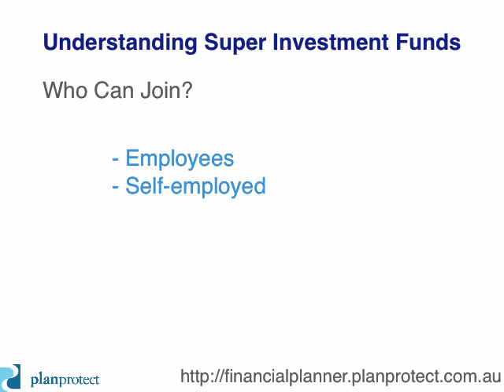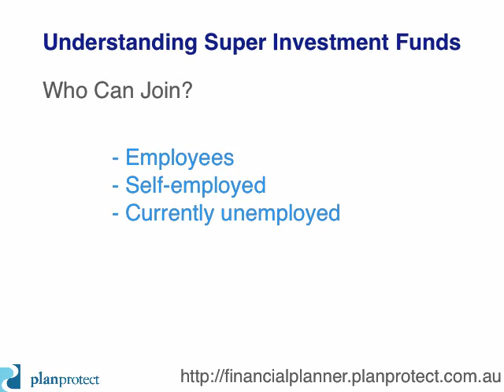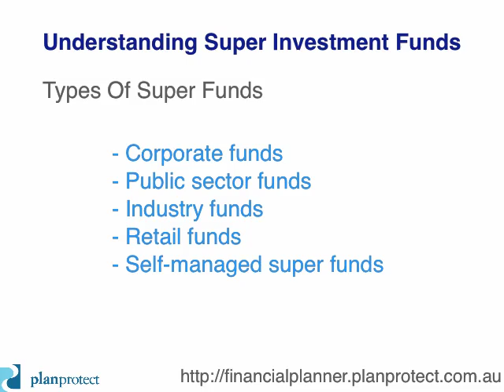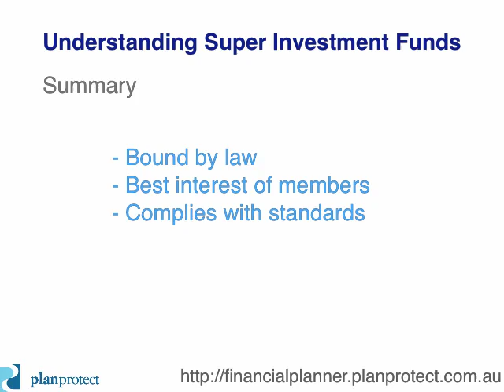Understanding Super Investment Funds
Super Investment Funds: This video explains who can use them, how contributions work and the types of super funds.